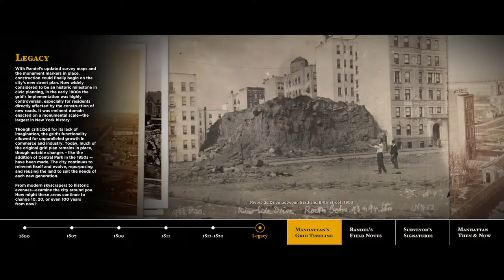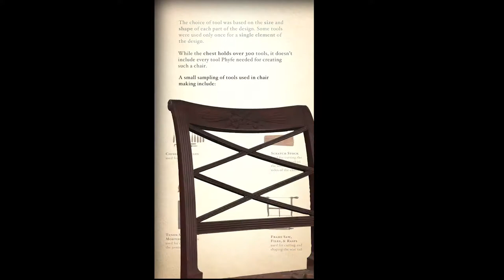Objects Tell Stories at the Henry Luce III Center's North Gallery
The New-York Historical Society's breathtaking collection of art and objects comes alive through sprawling displays and interactive media in our new North Gallery on our renovated fourth floor, featuring objects as old as a copper and wooden globe from 1542 to those as new a door covered with more than 190 graffiti tags from in the 1970s.